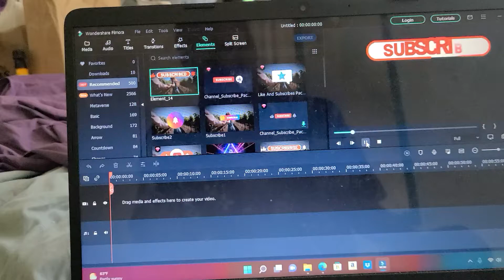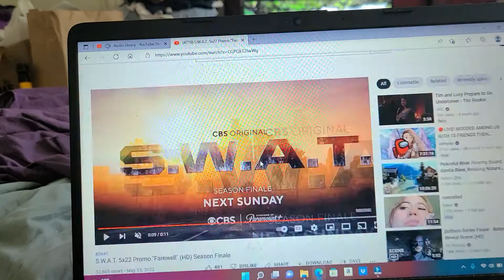S.W.A.T 5X22 FAREWELL SEASON FINALE TRAILERRR